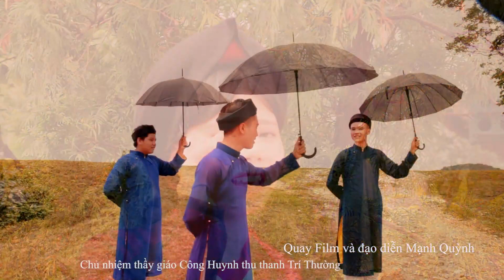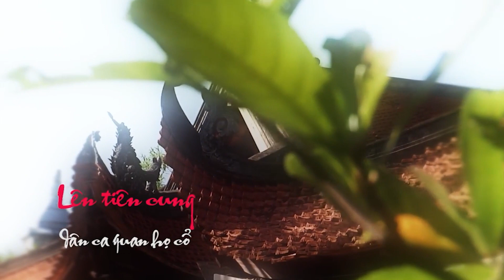Câu Quan Họ Làm Say Đắm Lòng Người - LK Dân Ca Quan Họ Bắc Ninh Tuyệt Đỉnh || Duy Phường, A Đam...